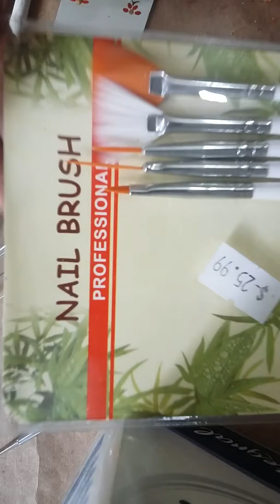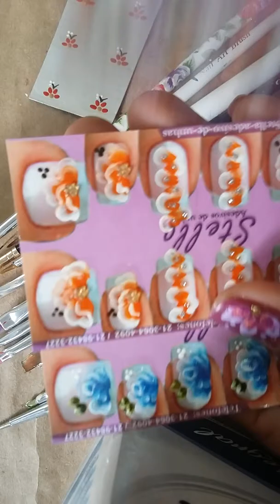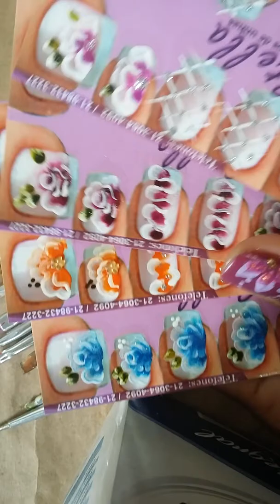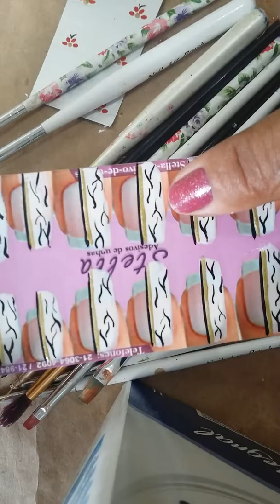Como fazer adesivos de unhas conhecendo pincéis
Como Fazer Adesivos De Unhas